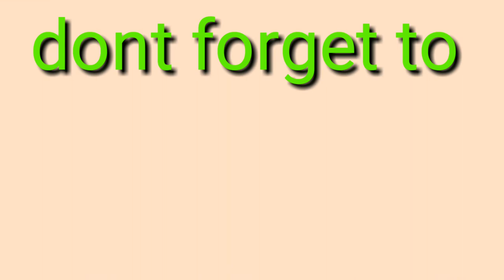Basketball Dayo Series #1|KALISKIS TV🤔